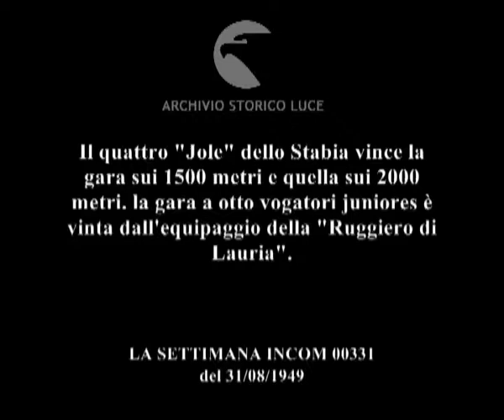Sport nautici: regate a Siracusa.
Il quattro "Jole" dello Stabia vince la gara sui 1500 metri e quella sui 2000 metri. la gara a otto vogatori juniores è vinta dall'equipaggio della "Ruggiero di Lauria".
Descrizione sequenze:immagini di Siracusa e della zona archeologica ; uomini in divisa di gara trasportano la barca e remi verso il mare ; donne sedute assistono alla gara ; rematori in barca ; fasi della gara ; pubblico in piedi applaude i vincitori ; fasi della gara a otto ; pubblico affolla il molo e applaude all'arrivo entrambe le squadre ;